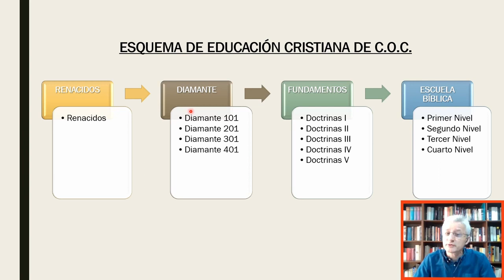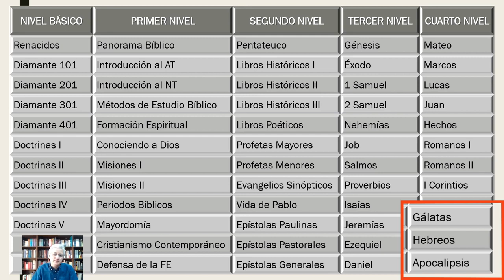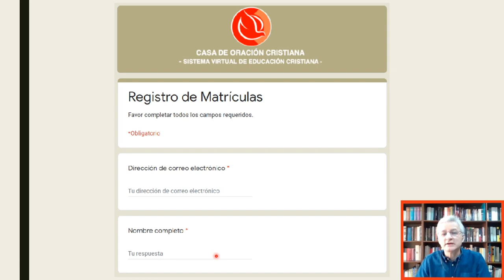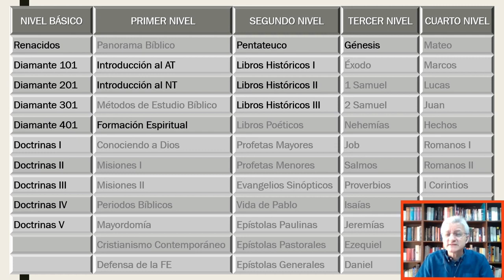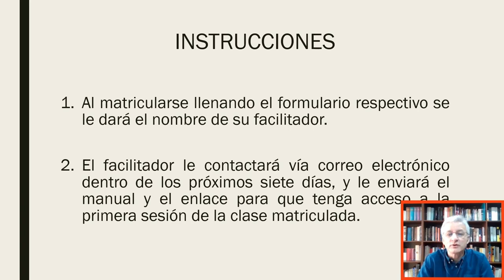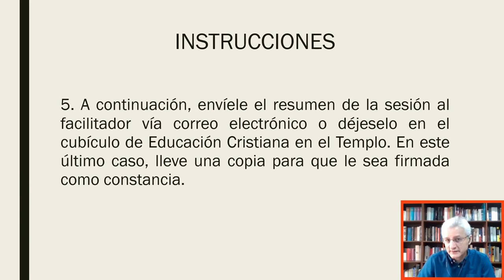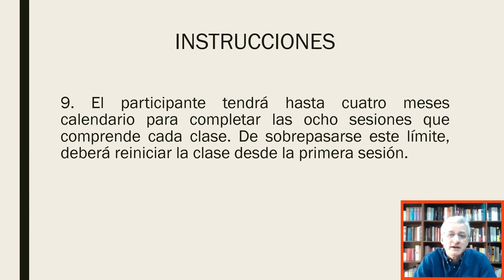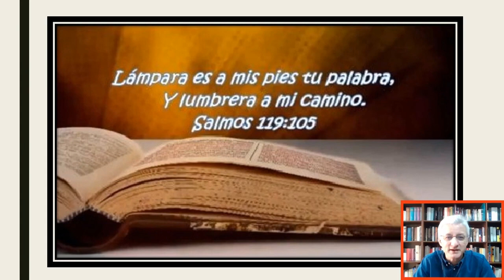Estudio Bíblico Virtual de COC | Explicado por el Dr. Montenegro